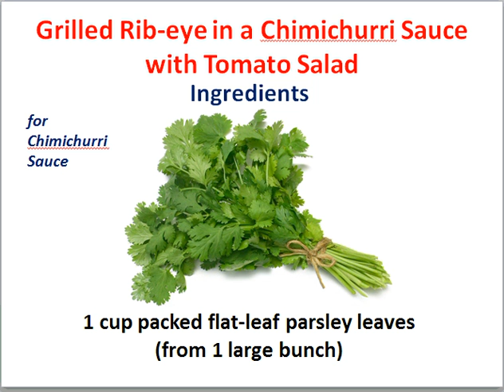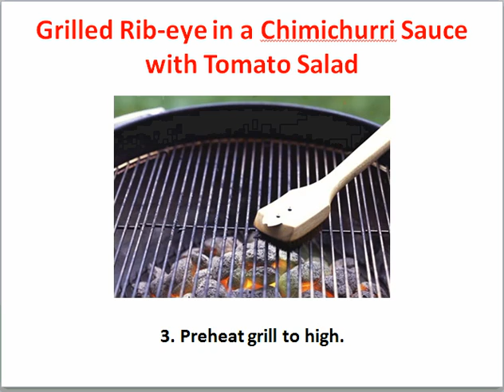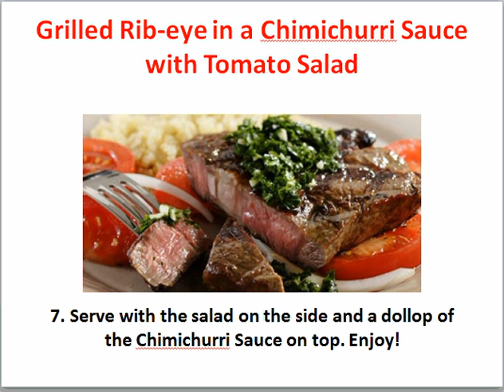Grilled Ribeye in a Chimichurri Sauce with Tomato Salad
Here you find barbecue ideas and recipes to enjoy your bbq garden party  and outside cooking.